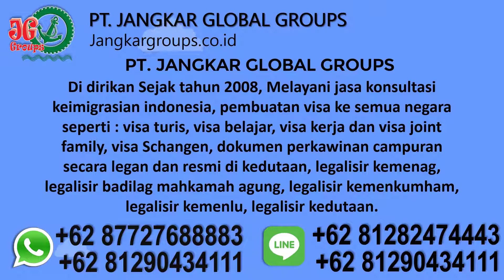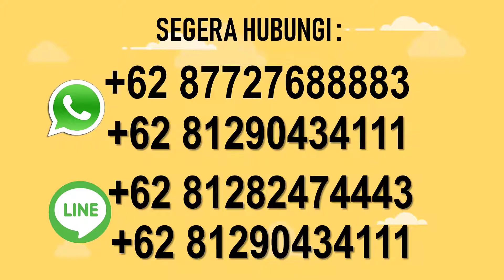Konsultan Visa Keluarga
Bingung mencari jasa urus telex visa social budaya, jasa urus kitas lansia, visa expatriate/tenaga kerja asing (TKA), pengurusan visa dahsuskim, urus visa belajar dan pengurusan dokumen ke kemenakertrans. Klik saja :